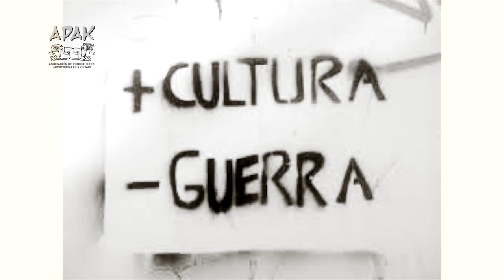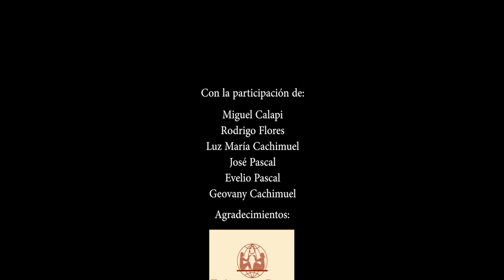BAJO UN MISMO SOL - Capítulo 22 - Temporada 10.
La danza tradicional Awa desde Esmeraldas.
(COD: 266-T10-C 22)

Contenido:
V1 - Centro recreativo TAMBO KATARISHUN
V2 - La DANZA AWÁ
V3 - Entrevista a GIOVANNY CACHIGUANGO
V4 - Video musical HIMNO DE AMOR

C:P: 100450

Es un programa de televisión producido por un equipo multidisciplinario de productores de distintas nacionalidades originarias del Ecuador. Esta revista cultural se enfoca en la investigación, registro, promoción y difusión de los saberes ancestrales, temas actuales de carácter educativo, científico, social, económico, ecológico y cultural desarrollados por los Pueblos y Nacionalidades originarias del norte del país. Actualmente, nuestra área de trabajo comprende la Costa, Sierra, y Amazonía, en las provincias de Esmeraldas, Carchi, Imbabura y Sucumbíos.